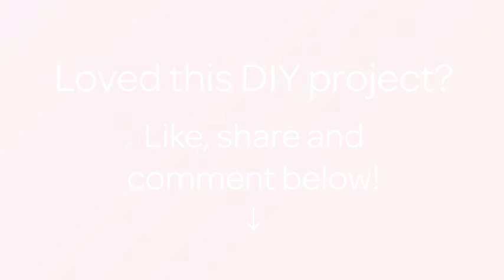Make a Pretty Nautical Brooch - DIY Style - Guidecentral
About this DIY project:
- Title: Make a Pretty Nautical Brooch

Supplies:
- Red ribbon
- White ribbon
- Blue zigzag ribbon
- Felt
- A button
- Bead
- Brooch pin
- Thread
- Scissors